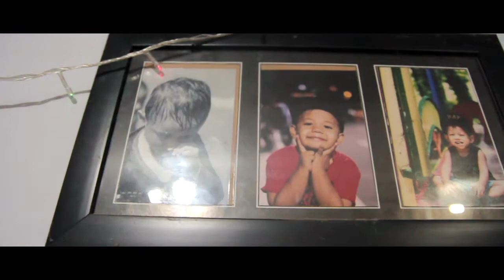Ulang tahun 5th Raehan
Konsep sederhana ulang tahun
Bahagiamu adalah bahagiaku